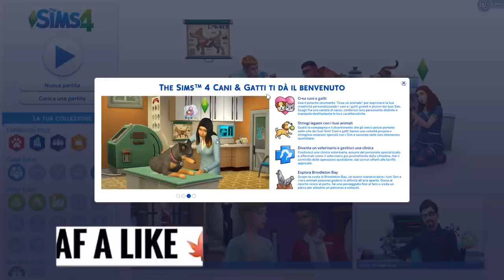È ARRIVATO UN NUOVO CUCCIOLO - THE SIMS 4 CANI E GATTI - Ep. 39